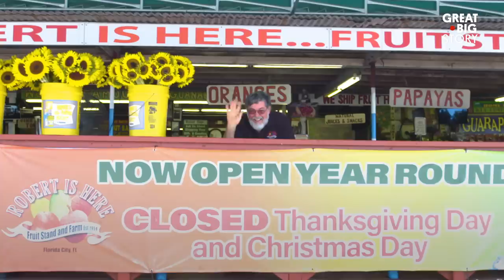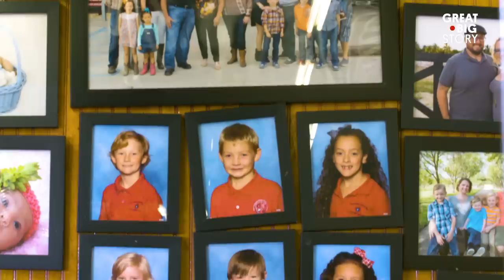Robert’s Got the Weirdest Fruit in Florida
Robert Moehling has a passion for fruit. Weird tropical fruit. Ever tried canistel? How about mamey sapote or guanabana? Robert is happy to introduce these fresh delights to you. He sells all kinds of exotic, tropical fruit at Robert Is Here, his fruit stand in Homestead, Florida. Most of the fruit he sells is grown right on his family farm.